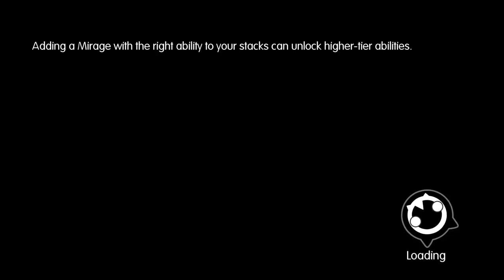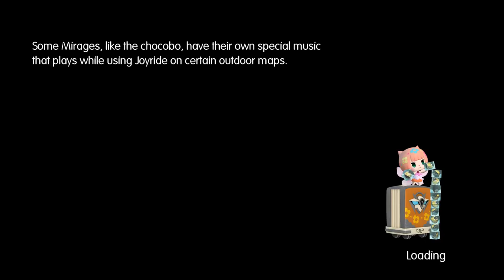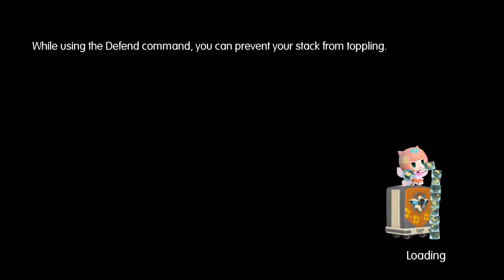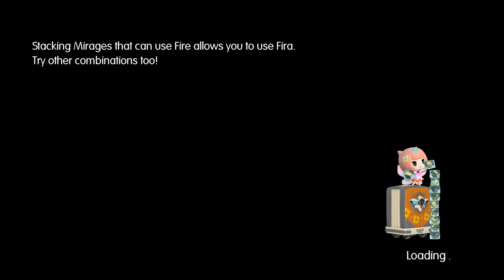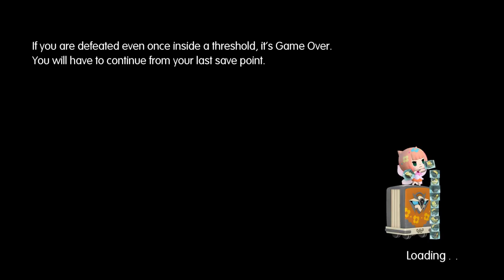World of Final Fantasy [16] In a Bottle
And we finally see the best character from FF13.